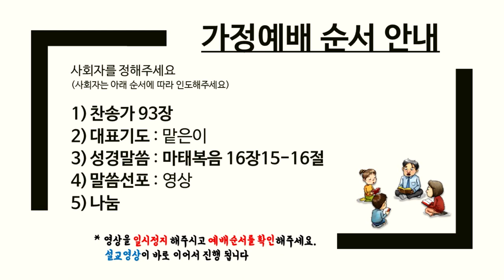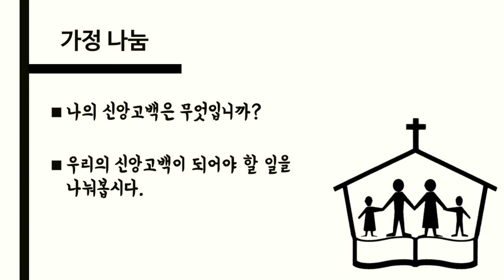200928 수정가정예배 (19)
가정예배 순서 안내

- 대표기도: 맡은이
- 성경말씀: 마태복음 16:15-16
- 말씀선포: 유복순 목사
- 나눔
1)  나의 신앙고백은 무엇입니까?
2) 우리의 신앙고백이 되어야 할 일을 나눠봅시다.